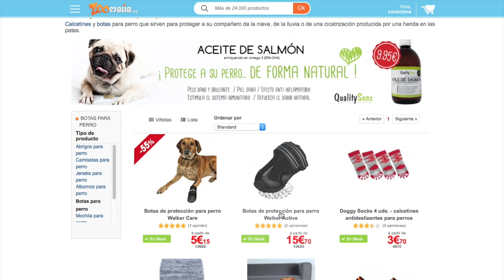Botas para perros: para qué sirven y cómo usarlas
¿Para qué sirven las botas para perro? ¿Cómo hay que usarlas? En este video te explicamos todo lo que necesitas saber sobre las botas para perros.

Aquí tienes el enlace de la tienda online donde hemos comprado las botas para perros